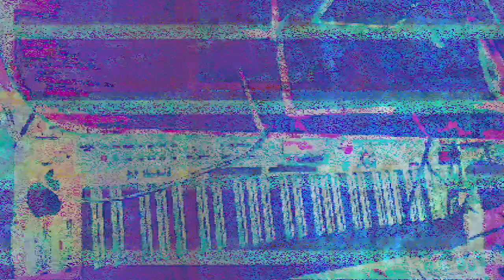[EPILEPSY WARNING] Movie 23 03 13 01h34m42s *Photosensitivity Warning*